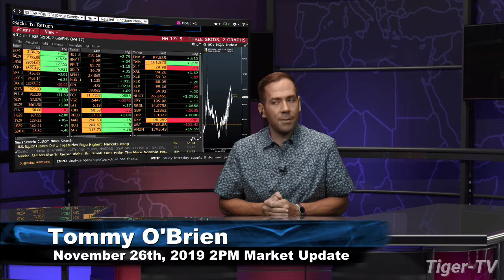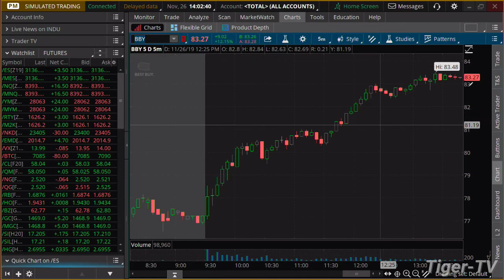November 26th, 2PM Market Update on TFNN - 2019